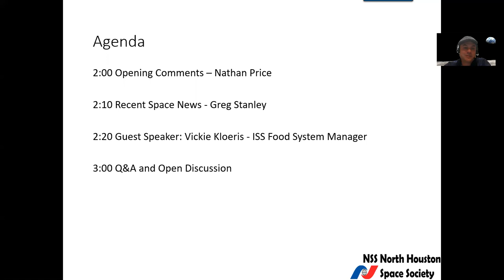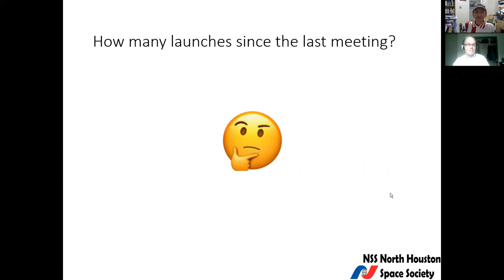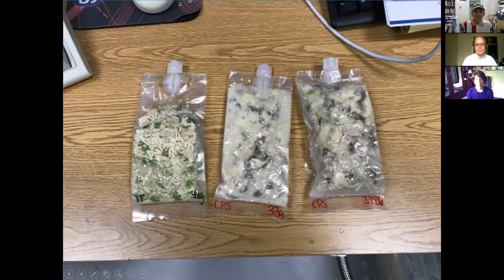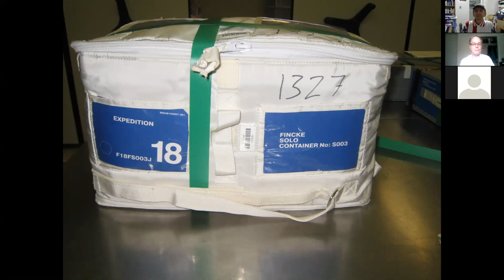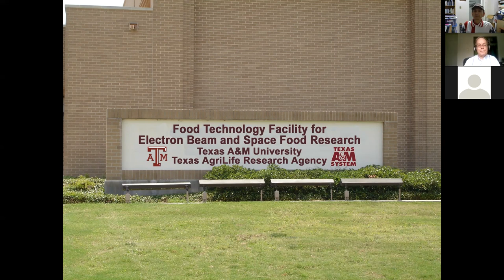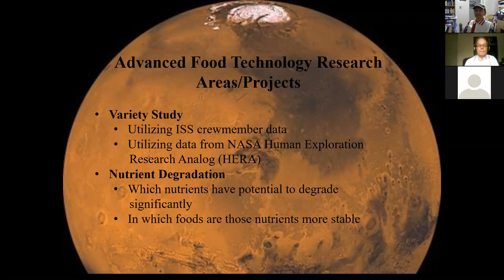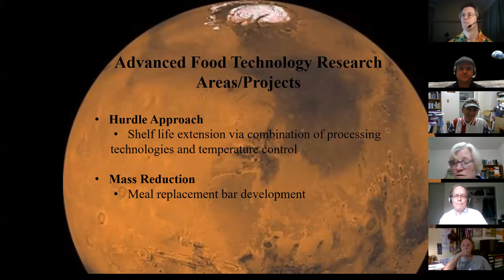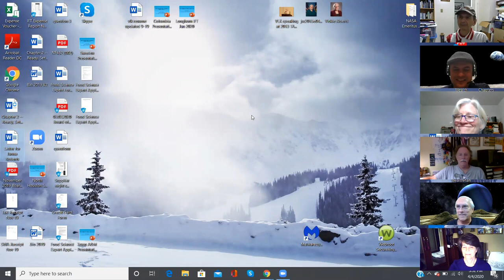NSS North Houston Space Society - Monthly Meeting - April 4, 2020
Featured Speaker: Vickie Kloeris

Join us for our Monthly NSS North Houston Space Society meeting. Come join others who are excited about exploring the cosmos, learning how to use the resources of space to improve human life, and who want to go and spread humanity to the rest of the universe.

The meeting will be on Saturday, April 4, 2020 at 2PM ONLINE Via ZOOM

Vickie Kloeris

ISS Food System Manager

Vickie Kloeris has a BS in microbiology and a MS in food science and technology from Texas A&M University.  She came to work at Johnson Space Center as a food scientist in 1985. She worked on space food processing and provisioning.  She has worked on the Shuttle and later the ISS food management systems.

Meetings open to all age groups and interest levels. Come explore with us the potential that developing and exploring space has to better life here on earth and to open up new frontiers creating new perspectives that can help enrich the human experience.

The Vision of NSS is people living and working in thriving communities beyond the Earth, and the use of the vast resources of space for the dramatic betterment of humanity.

The Mission of NSS is to promote social, economic, technological, and political change in order to expand civilization beyond Earth, to settle space and to use the resulting resources to build a hopeful and prosperous future for humanity. Accordingly, we support steps toward this goal, including human spaceflight, commercial space development, space exploration, space applications, space resource utilization, robotic precursors, defense against asteroids, relevant science, and space settlement oriented education.